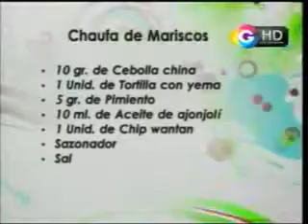Que Vivan Las Mujeres: Chaufa de Mariscos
Chaufa de Mariscos